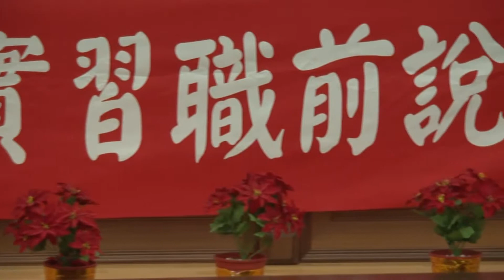0624_100學年度在校外實習職前說明會.mp4